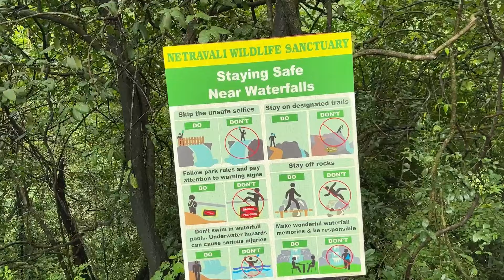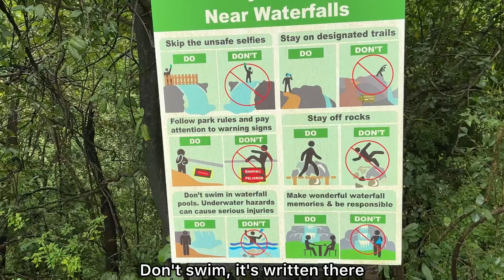Exploring India’s Hidden Waterfall & Bubble Lake in Monsoon | Indian Persian Couple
Discovering Netravali Waterfall & Bubble Lake: Goa’s Monsoon Magic | Indian Persian Couple

Join us as we explore the stunning Netravali (Savri) Waterfall in Goa during the magical monsoon season! We were blown away by the untouched beauty of India’s natural landscape and the peaceful vibes of the jungle. After our hike to the waterfall, we visited the unique Bubble Lake, where we had so much fun in the rain. This was truly one of the most breathtaking experiences of our lives. Don’t miss this adventure on Indian Persian Couple!